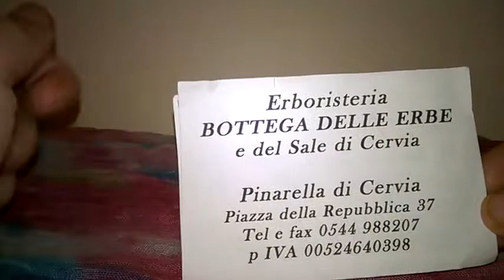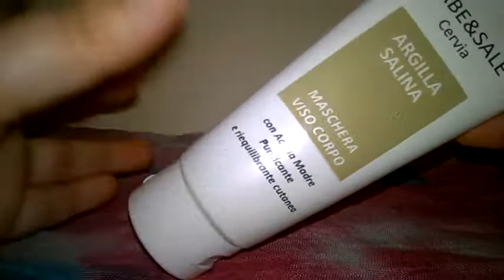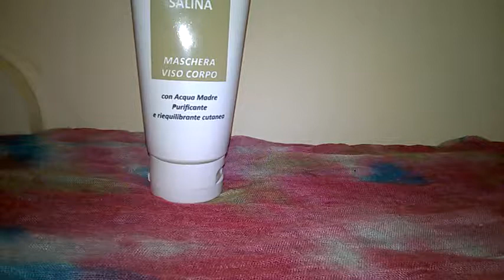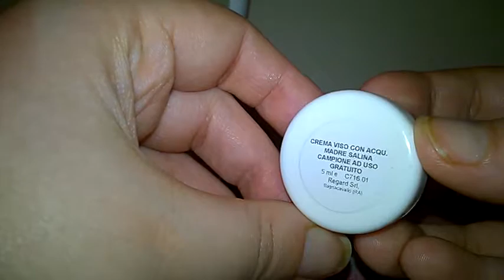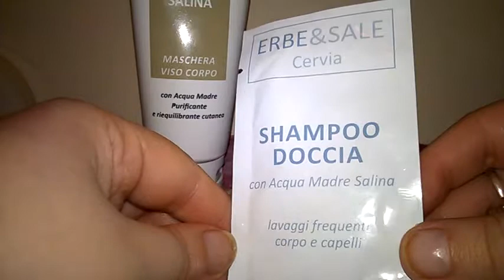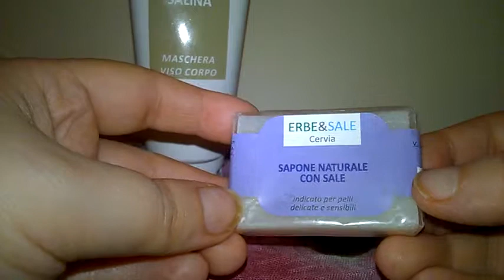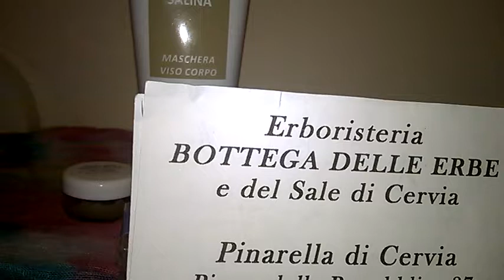Presentazione Erboristeria Bottega delle Erbe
In questo video girato qualche tempo fa vi parlo di un'erboristeria molto particolare che propone cosmetici con un ingrediente speciale, il sale di Cervia...ne avete mai sentito parlare? buona visione :)